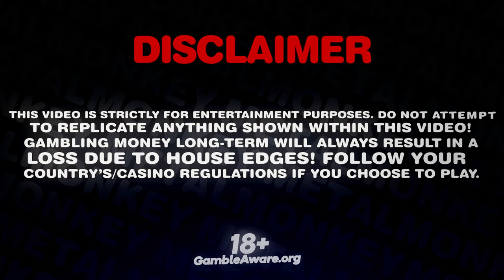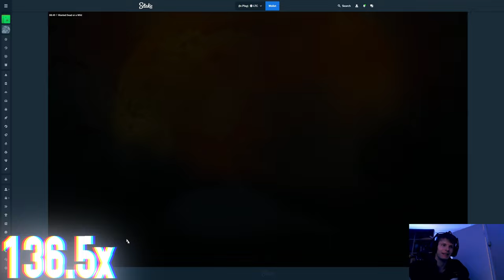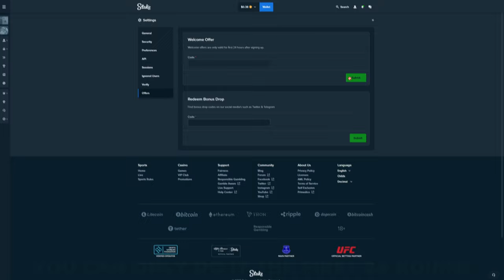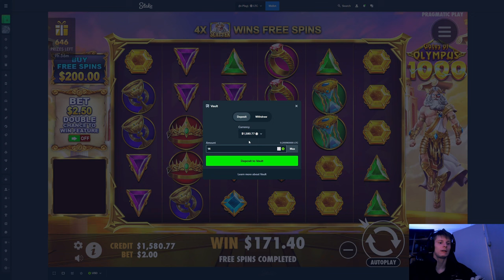Massive DEGEN BONUS BUYS on GATES OF OLYMPUS 1000!